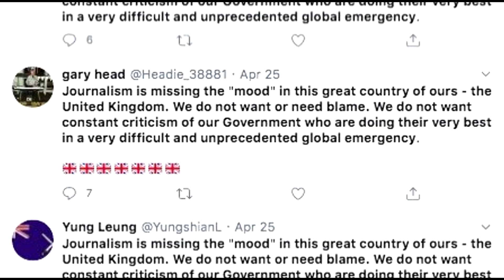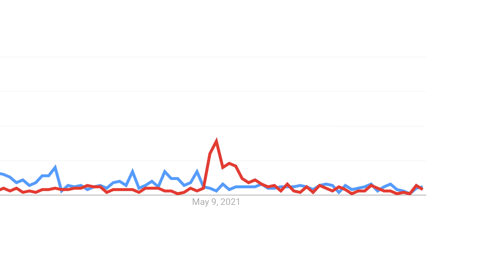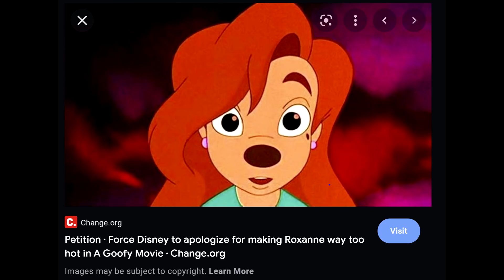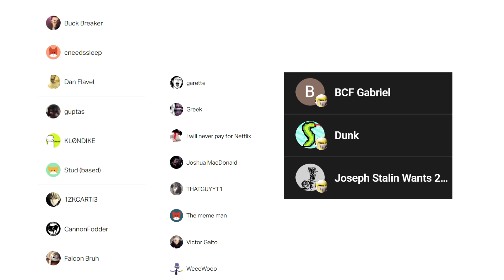My Favorite CONSPIRACY THEORIES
Guys this is satire, obviously she isn't a reptile.